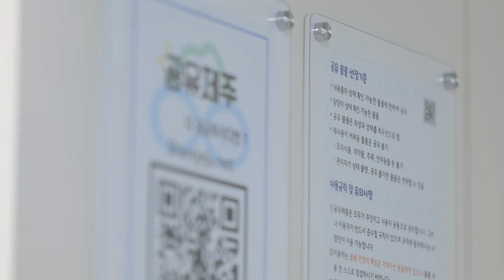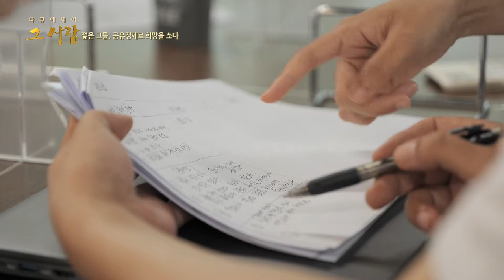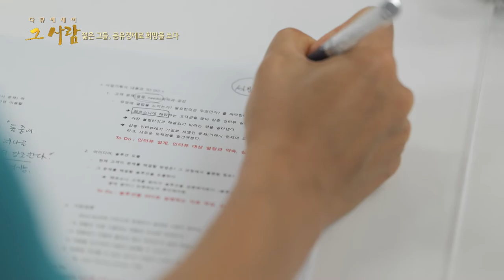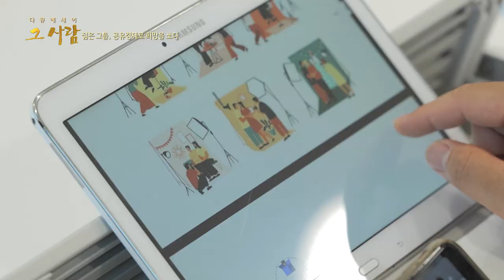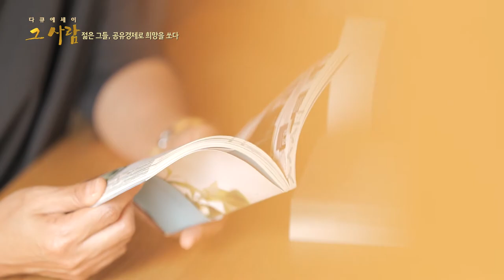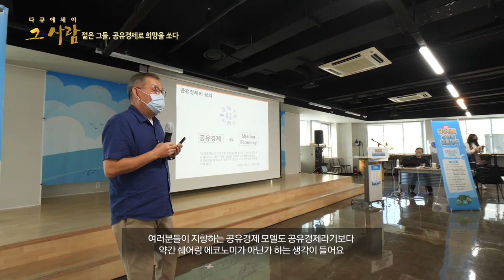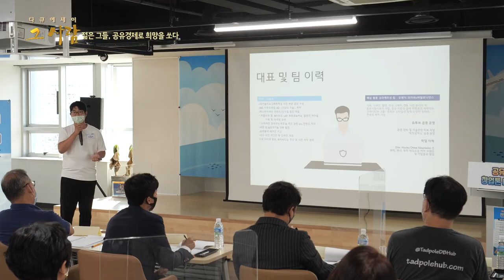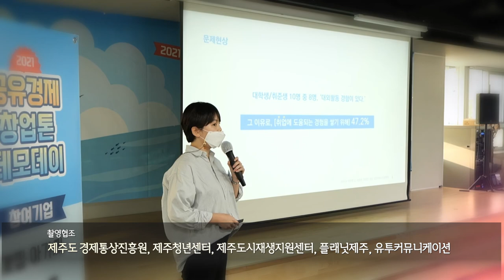[다큐에세이 그사람] 젊은 그들, 공유경제로 희망을 쏘다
편리한 서비스, 똑똑한 소비
더 나은 환경과 새로운 가치창출
공유경제로 창업을 꿈꾸는
제주청년들